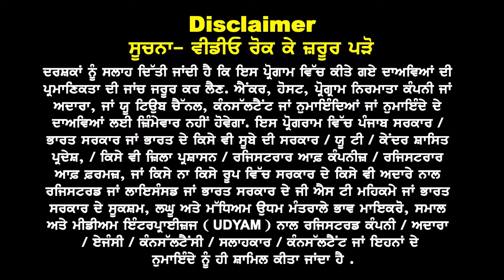Europe 24 'ਚ ਦਊ ਵੱਡੀਆਂ ਖੁਸ਼ਖਬਰੀਆਂ I France ਨੇ 24 ਲਈ ਖੁੋਲੇ Spouse & Study ਵੀਜ਼ੇ I Europe Study Visa 24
ਯੂਰੌਪ ਤੋਂ 2024 ਲਈ ਵੱਡੀਆਂ ਖੁਸ਼ਖਬਰੀਆਂ
France ਨੇ ਖੁੋਲੇ Spouse & Study ਵੀਜ਼ੇ, ਲੱਗੀ ਝੜੀ